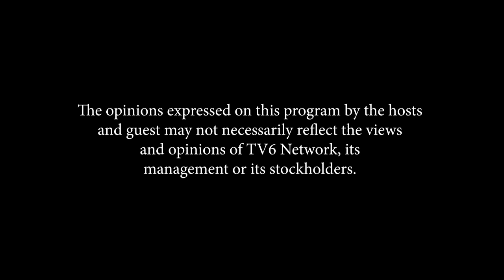Introducing Joanna Gunay: A Rising Star in the Modelling and Pageant World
Our latest feature is an interview with Joanna Gunay, a remarkable woman with a story that will inspire and empower. Joanna, a wife and mother, embodies resilience, grace, and the pursuit of her dreams. She has not only excelled in her career as a specialist in Orthodontic practice but also made her mark in the world of fashion and advocacy. In a candid conversation, she shares her journey, her advocacy for women and children affected by domestic violence, and her commitment to empowering women.